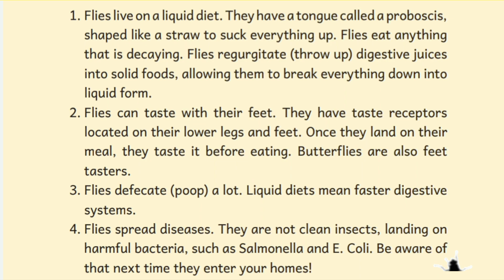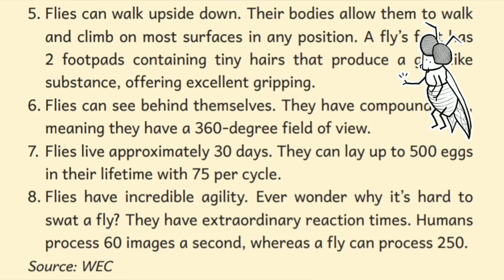🪰 Read Aloud | 8 Fast Facts About Flies! | Educational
🔔 It means so much to us and we are extremely grateful!

Emmy's Mom is reading aloud 8 fast facts about flies! These facts can be found in The Misadventures of Elwood J. McFly storybook written by Raven Bradberry and Emily Janssen. You can purchase this book on Amazon.

 An educational video for anyone interested in learning about flies!

~~ Please support this amazing author by purchasing your very own book to keep at home! Books are more colorful, fun, and engaging in real life. Emily Janssen has kindly granted me permission to share this story with you!

Animation provided by GIPHY and sounds by YouCut.